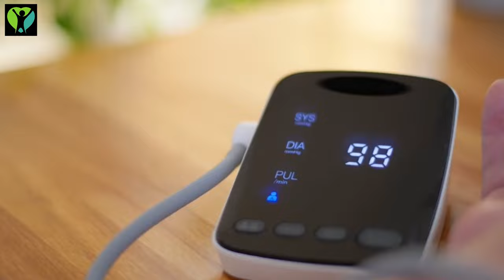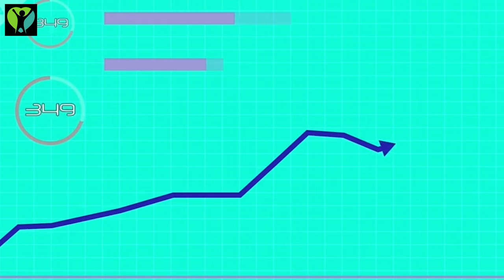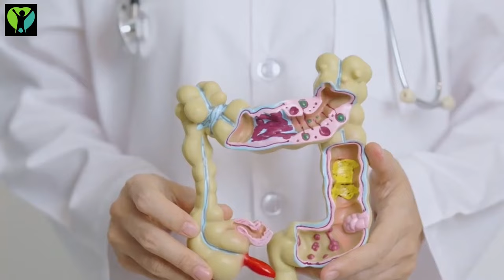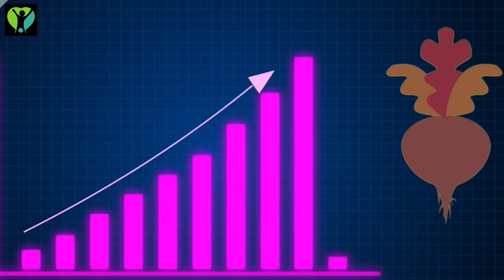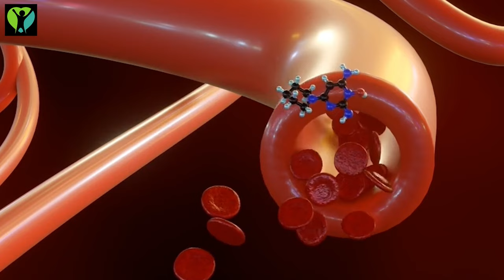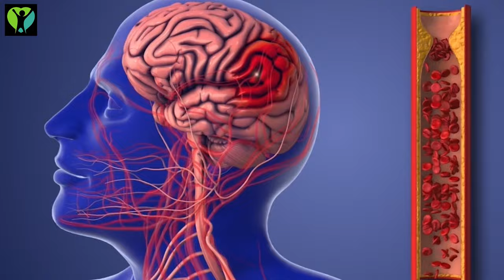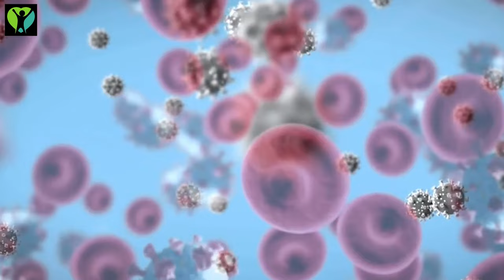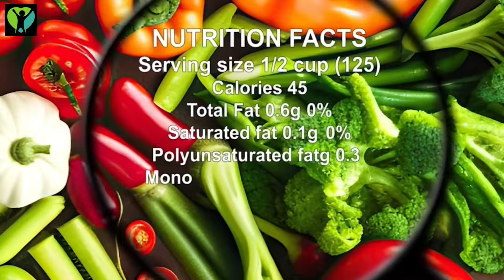Amazing Benefits of Beetroot | Unlocking the Health Secrets of This Superfood!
In this video, we'll explore why beetroot is often called a superfood and how it can boost your health! Learn about its powerful antioxidants, vitamins, and minerals that support heart health, brain function, and athletic performance. 🏃‍♂️ From lowering blood pressure to aiding digestion, beetroot is packed with nutrients that can improve your well-being. Whether you love them roasted, juiced, or in salads, find out how beets can fit into your healthy lifestyle! 🍽️

Summary:
High in essential nutrients: Beetroot is packed with vitamins and minerals such as folate, manganese, potassium, and vitamin C.

Supports heart health: Its high nitrate content may help lower blood pressure and improve circulation, reducing the risk of heart disease.

Boosts exercise performance: Beetroot juice may enhance athletic performance due to its nitrate content, which improves oxygen delivery to muscles.

Supports brain health: Beetroot contains antioxidants and anti-inflammatory compounds that may help protect the brain from age-related decline.

Promotes digestive health: The fiber in beetroot promotes healthy digestion and may prevent constipation.

May help manage blood sugar: Some studies suggest that beetroot may improve insulin sensitivity and help regulate blood sugar levels.

Supports liver health: Beetroot contains compounds that support liver function and may help detoxify the body.

May have anti-cancer properties: Some research suggests that beetroot may have anti-cancer effects, although more studies are needed to confirm this.

Great for your eyes: The beta-carotene present in beetroot reduces or slows macular degeneration in the eyes.

Prevents anaemia: A lot of people believe that beetroot's red colour helps prevent anaemia.

Improves gut health: Beetroot is high in fibre. It is highly beneficial in regulating your digestive processes and easing bowel movement to offer quick relief from constipation. Betalains present in beetroot help maintain good overall digestive health.

Reduces birth defects: Beets are very good for pregnant people as they are a rich source of vitamin B folate.

About Goodness Nature:
Goodness Nature is a health and wellness channel dedicated to helping people live healthier, happier lives, that focuses on providing natural and holistic solutions to health and wellness issues. We provide information on natural remedies, nutrition, exercise, and lifestyle changes that can help improve overall health and well-being. Our goal is to empower people to make positive changes in their lives and to create a healthier, more balanced lifestyle. We believe that everyone deserves to live a life of wellness and We strive to provide the most up-to-date and accurate information to help people make the best decisions for their health.